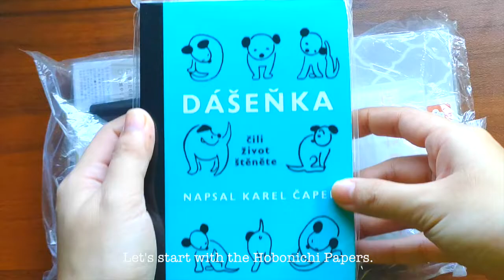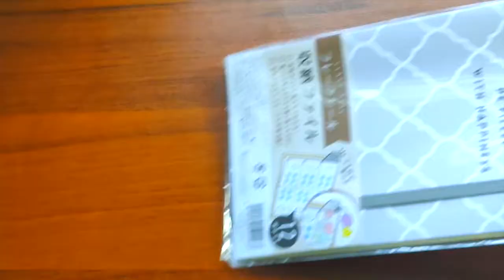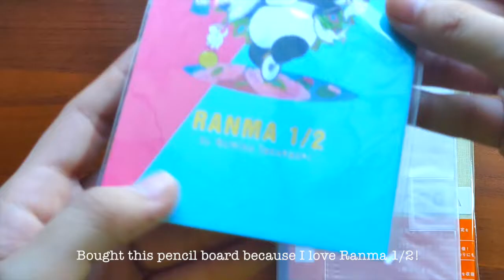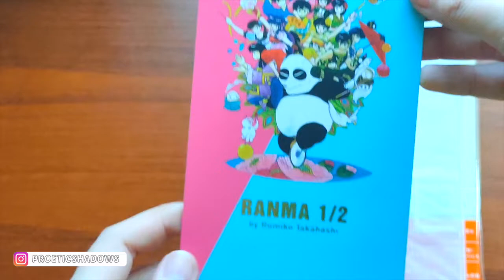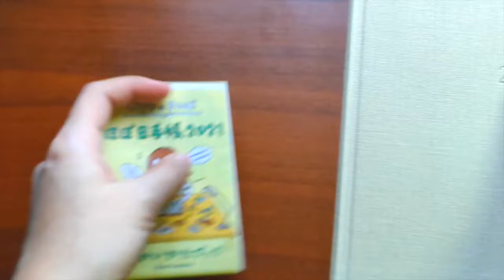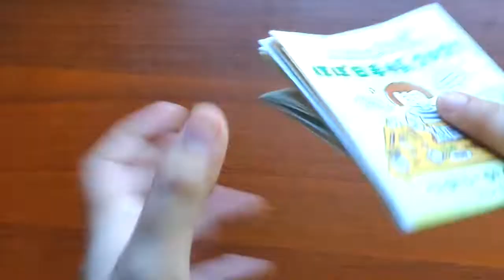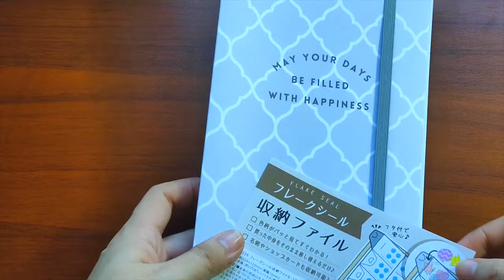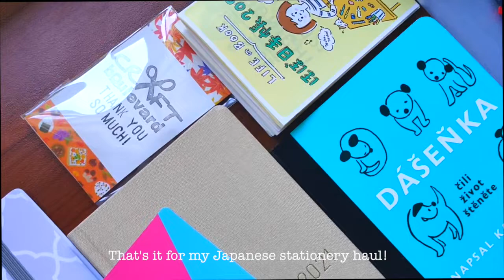Unboxing my Hobonichi 2021 haul and other Japanese stationeries! | Philippines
Hey guys! Finally, my Japanese stationery haul (straight from Japan) arrived last week! I ordered these from Craft Boulevard, a small online shop based in Japan and run by a fellow Filipina planner girl, Tin. I love and highly recommend her shop because she's very hands on with it!

2021 is my first year with the Hobonichi Mega Weeks but I've been using Hobonichi Weeks since 2019. I enjoyed experimenting collage layouts and vintage journaling at the notes section of my current Hobonichi Weeks so I opted for the Mega next year (although I also wanted the Toad Lily and Ranma 1/2 cover!)

Hope you'll enjoy this video as much as I did when I filmed it!

About me:
Hi, I'm AJ - a professional content creator, writer, and scriptwriter from the Philippines! As a hobby, I try to translate my words to creative pieces in my journals and planners. ProeticShadows is the brainchild of my pursuit towards creativity in paper form, and this channel is my safe space where I aim to inspire others to also try journaling, creative planning, and productivity.